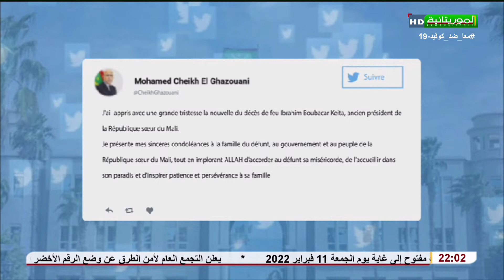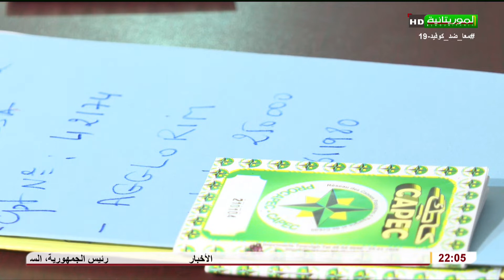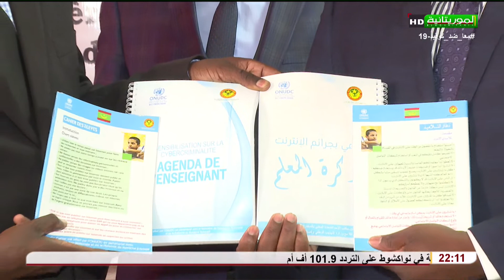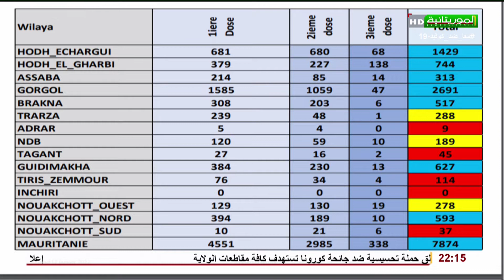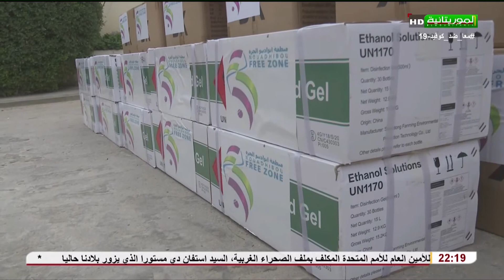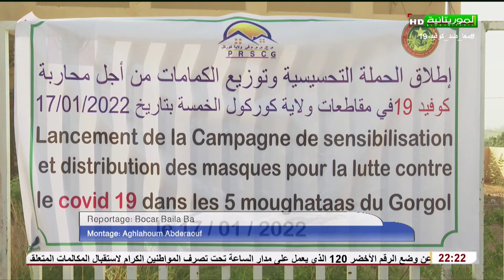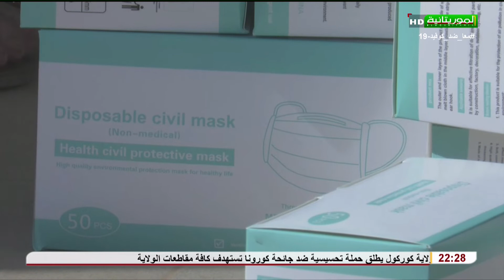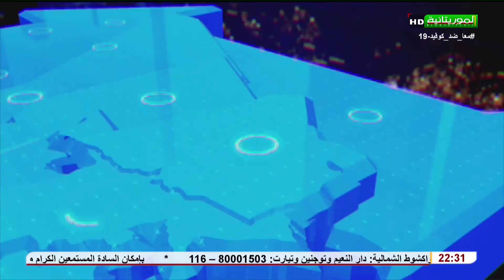Journal Télévisé en Français 17-01-2022